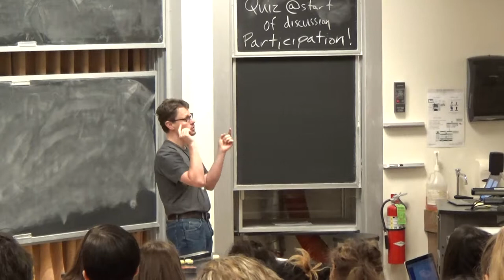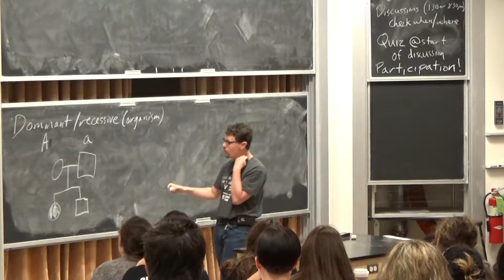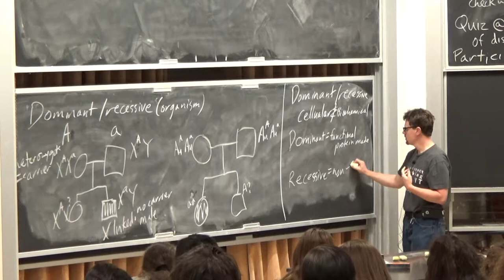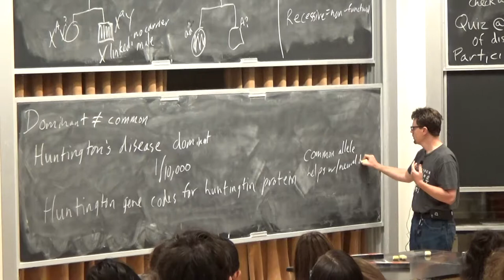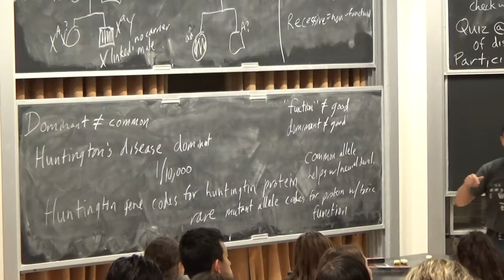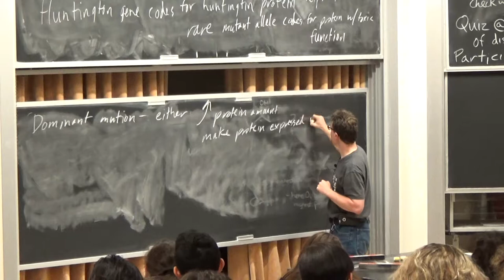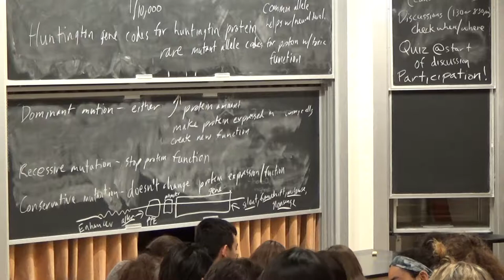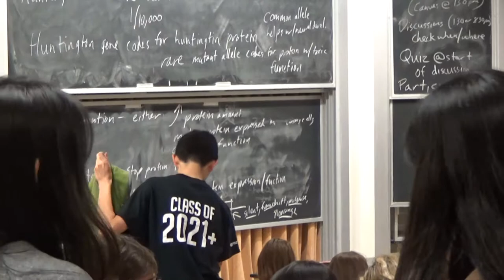03121 2017 10 06 CellularDominantRecessive